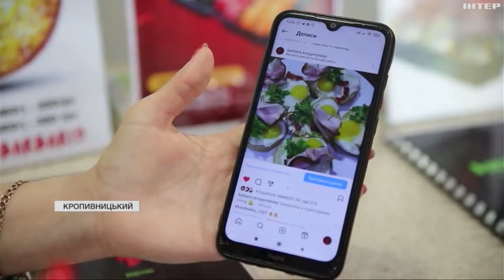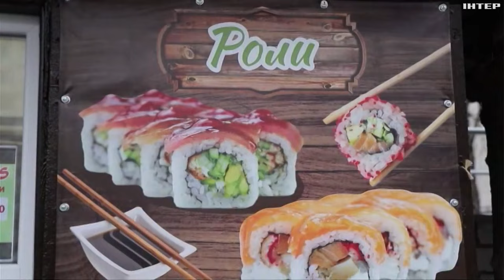У Кропивницькому переселенці з Донецька відновлюють свій ресторанний бізнес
Шість років вони розбудовували мережу ресторанів на Донеччині, однак після повномасштабного вторгнення втратили свою справу. Нині стартували майже з нуля і намагаються розвивати свій бізнес вже у новому місті.